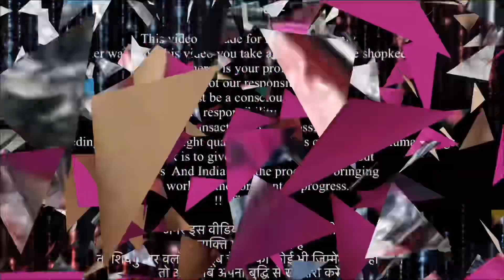कहीं नहीं मिलेगा इस रेट पे । सेल लगाओ पैसा कमाओ | cheapest export surplus| Summer collection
Add:
Fs clothing
A-77 ,basement ,ganesh nagar nearest metro station tilak nagar ,take exit from gate no. 3

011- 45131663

Near : Landmark fusion cars

Whatsup For Video Shoot: 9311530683